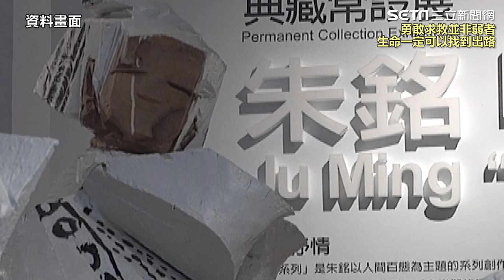國寶大師朱銘身亡終年85歲 相驗死因出爐 遺體發還家屬｜三立娛樂星聞